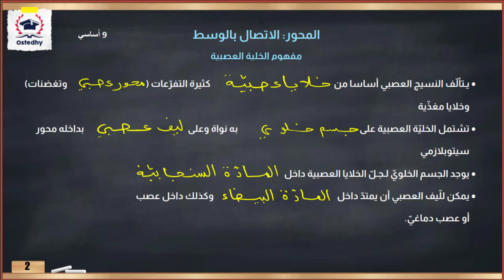مفهوم الخليّة العصبيّة |علوم الحياة والأرض |التّاسعة اساسي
في الفيديو هذا باش نشوفو إن شاء الله مع الاستاذ المتميز
نوفل بومعيزة

 شمعنتها الخلية العصبية ؟
ومن شنوة تتكون ؟

أستاذي هي منصّة تعليميّة للتّدريس عبر الإنترنت تمكّن الأستاذ من إنشاء محتوى ثريّ موجّه للتلاميذ من جهة، وتقدّم للتّلاميذ مجموعة من الدّروس والتّمارين واللّقاءات التّفاعليّة من جهة أخرى.

متنساش تبرطاجي البوست لتعمّ الفائدة